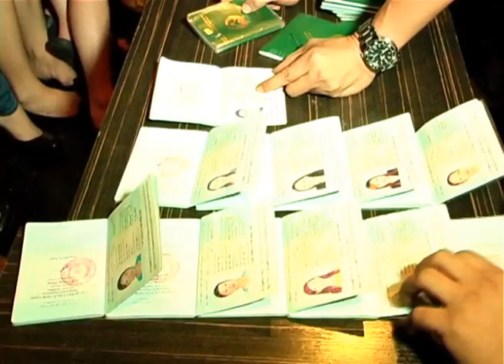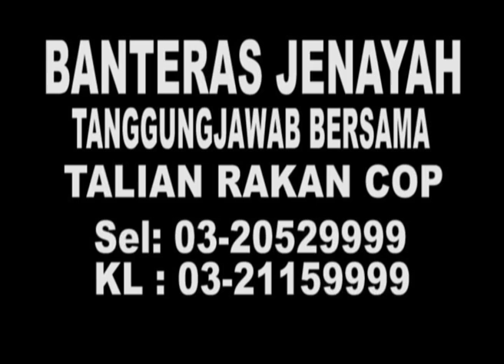MetronewsKL- Crimedesk -Kolej Nyanyian Bekal GRO